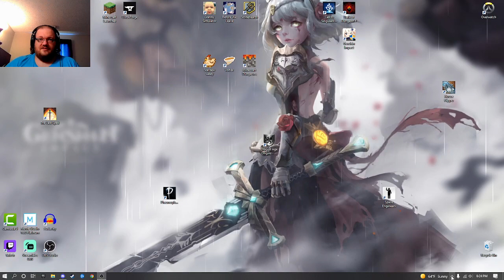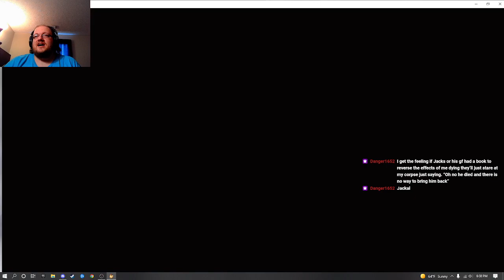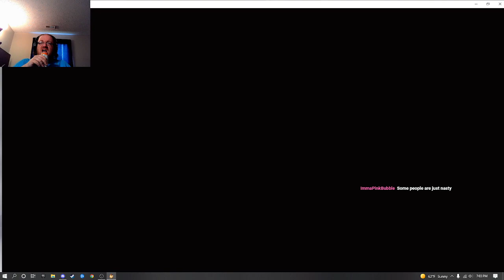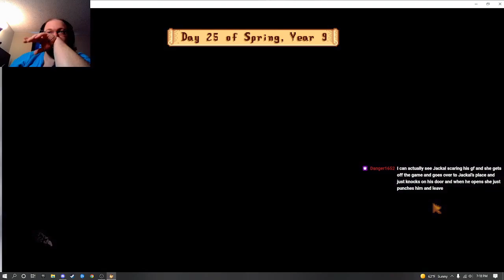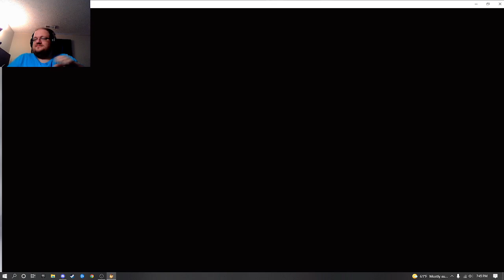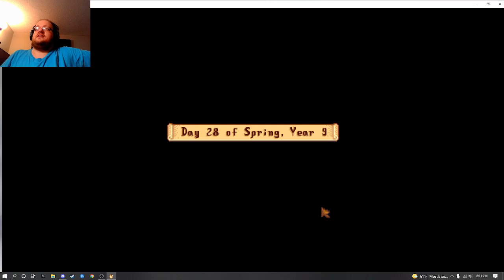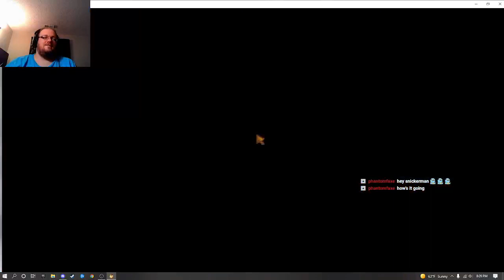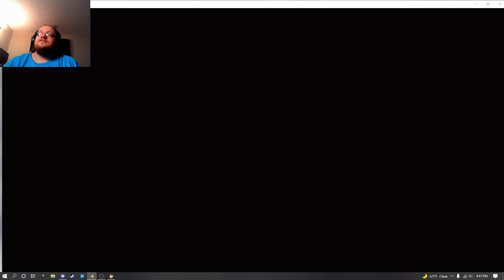Dragon Farm | 72 | Running Rampant in the Oasis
Trying to get the dinosaurs is starting to plague me...and Icy grows restless.

[Originally streamed Apr 15, 2022 via Twitch]